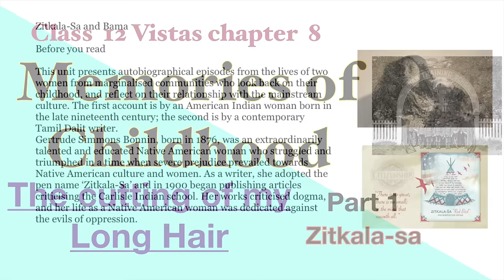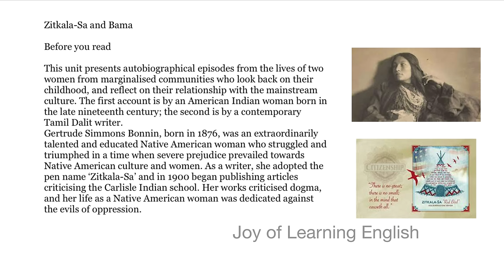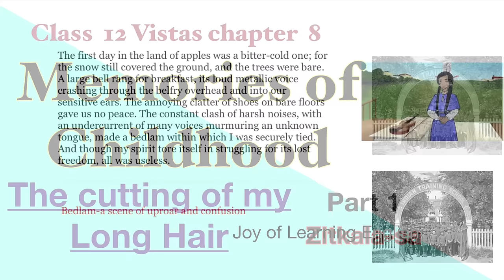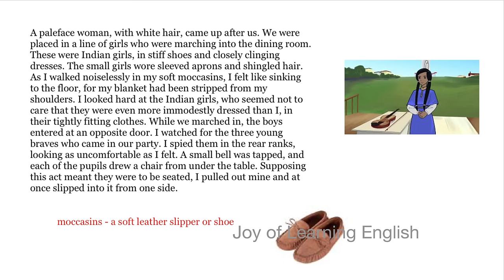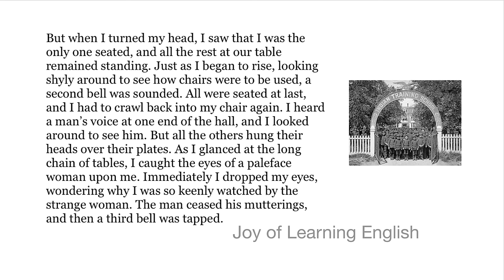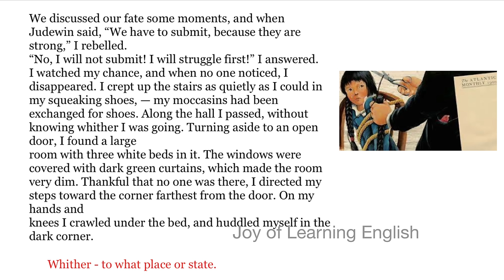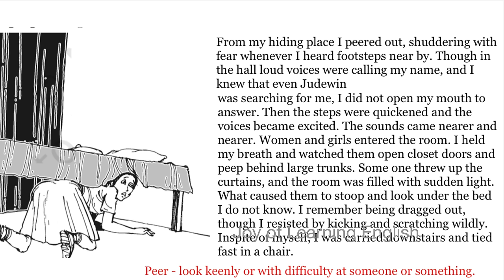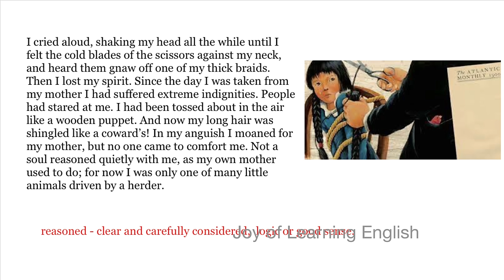Memories of Childhood The cutting of my long hair in Tamil Part 1 |CBSE Class 12 Vistas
Memories of Childhood - The cutting of my long hair written by  Zitkala-sa explained line by line  in simple Tamil.

THE INTERVIEW written Christopher Silvester part 1 explained line by line in simple Tamil.